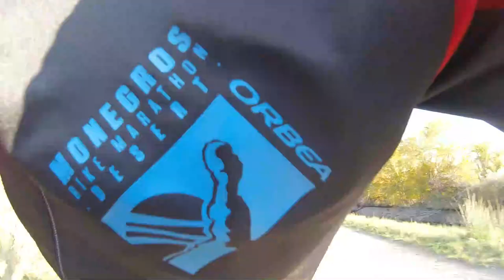MUCHAS COSAS POR CONTAR/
Perdonad el audio en algunos tramos, pero hizo mucho viento.